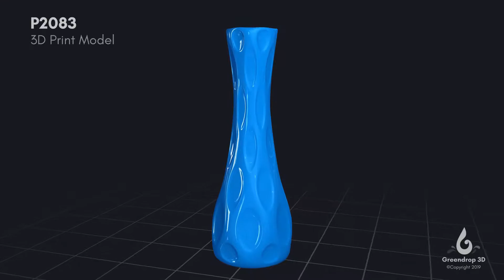Vase D - 3D Print (Digital Model)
● ID: P2083
● Files: STL & FBX